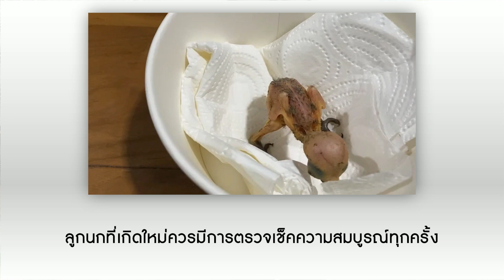ลูกนกไม่สมบูรณ์ทำยังไงให้เป็นปกติ?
วันนี้มีทริคในการเลี้ยงลูกนกมาฝากครับ สำหรับท่านใดที่เจอปัญหาที่พ่อแม่ฟักลูกออกมาแล้ว
ความสมบูรณ์ของนกไม่เท่ากัน